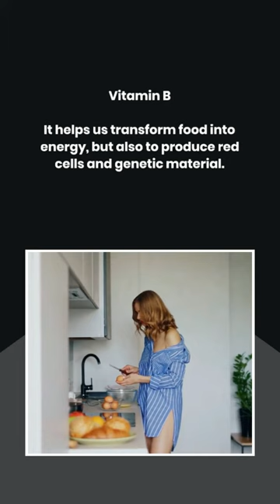Unbelievable Health Benefits YOU CAN GET FROM VITAMINS - What are the best vitamins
🔴Subtitles are available in all languages. 💡 YOU CAN ACTIVATE SUBTITLES by clicking on the text [cc] at the top right on your phone (left corner on pc).
From setting you can choose the desired language.

👍 Rate the video! We will be extremely happy, this is important because it shows us what you are interested in.

Thanks for checking out this recipe and come back for more!